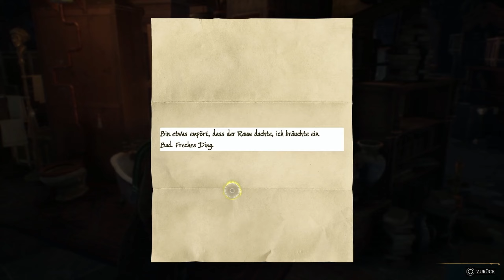Endlich ein Raum nur für uns🦉F21🦉Hogwarts Legacy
Hy ihr Anstaltsleute zum Lets play von Hogwarts Legacy. Hogwarts Legacy ist ein fesselndes Open-World-Action-Rollenspiel, das in der Welt spielt, die zum ersten Mal in den Harry Potter-Büchern vorgestellt wurde. Erlebe Hogwarts zum ersten Mal im 19. Jahrhundert. Dein Charakter ist ein Schüler oder eine Schülerin, die den Schlüssel zu einem uralten Geheimnis besitzen, das die Welt der Zauberei auseinander zu reißen droht. Du kannst die Handlung kontrollieren und in der Mitte deines eigenen Abenteuers in der Welt der Zauberei stehen.